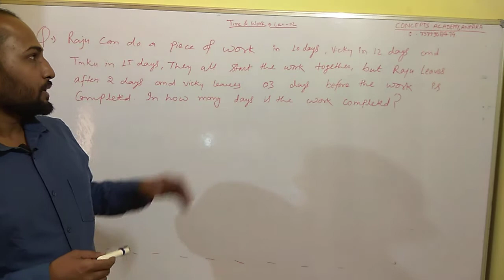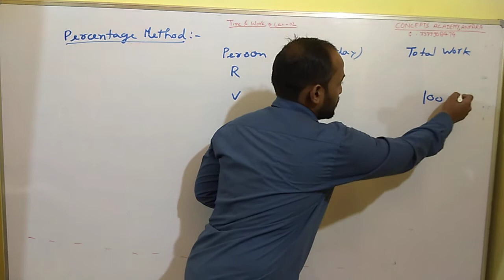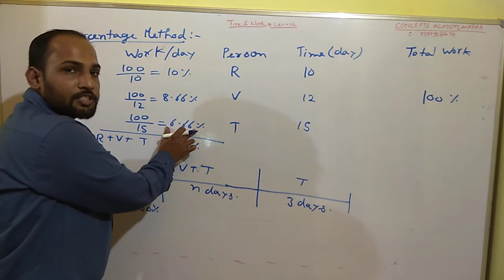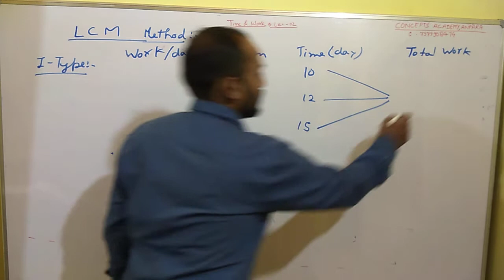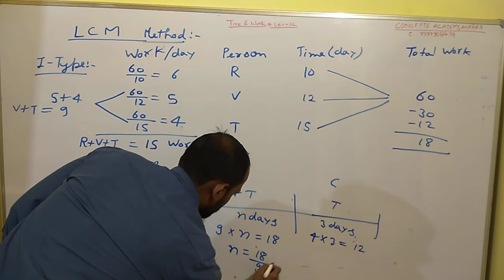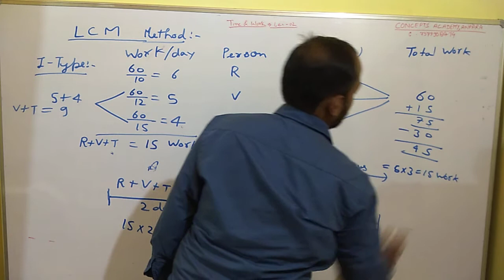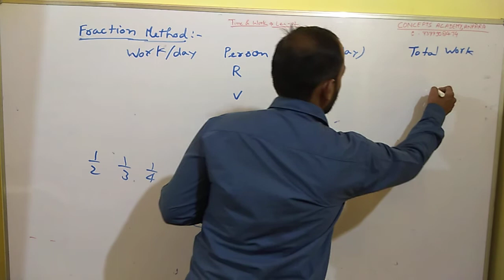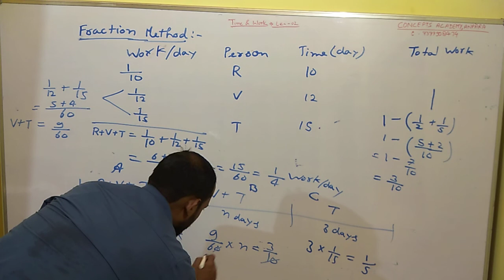Time and Work - lecture 02 by Govind Agrawal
99% problems of time and work  is solved in one question.